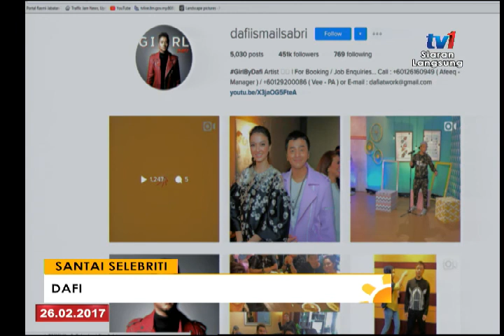SPM - SANTAI SELEBRITI...DAFI [26 FEB 2017]